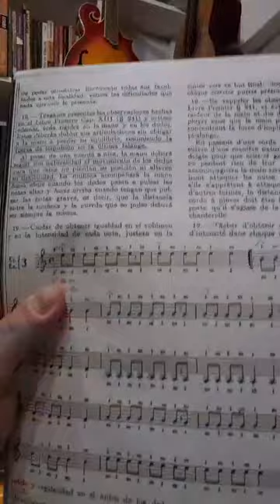Curso Online de Violão COV recados 5